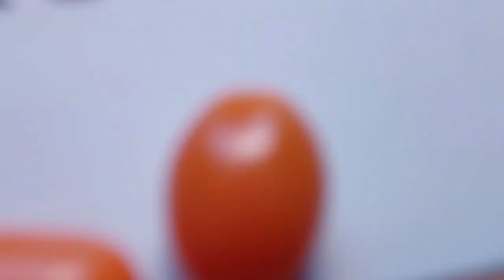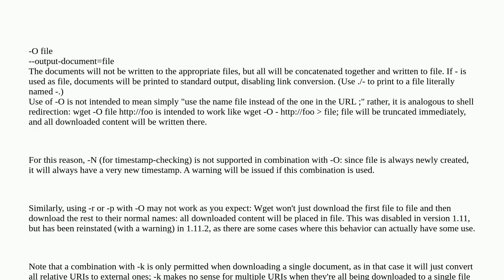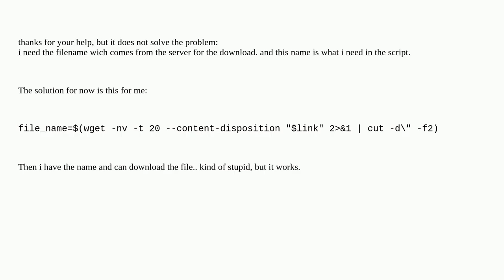use wget in bash script - how to get downloaded file name? (using content-disposition)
A special thanks goes out to the community

  wget bash